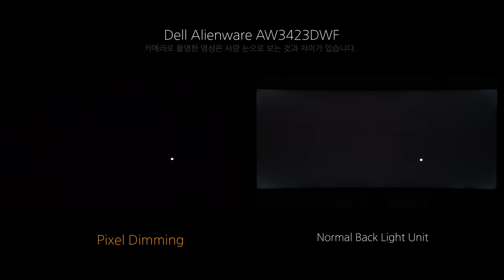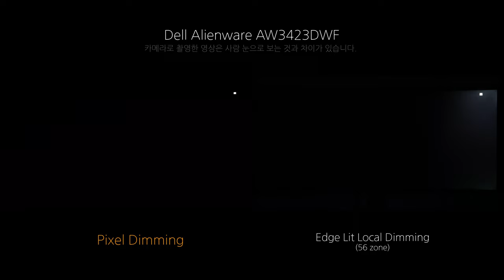Pixel Dimming - Dell Alienware AW3423DWF